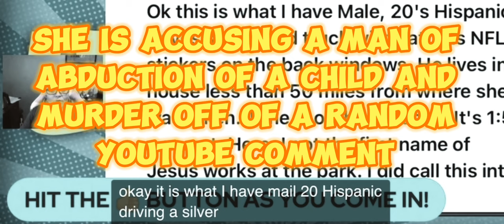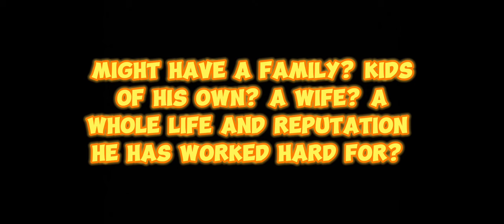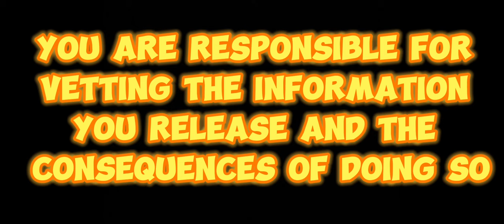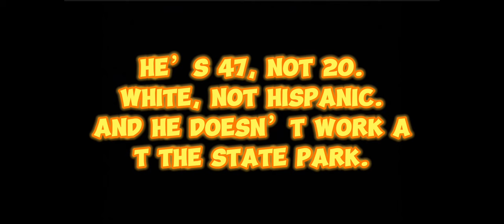Bullhorn Betty Names an INNOCENT Man as a Suspect